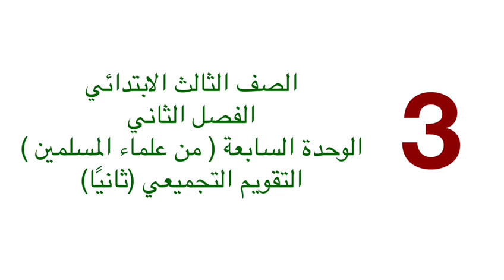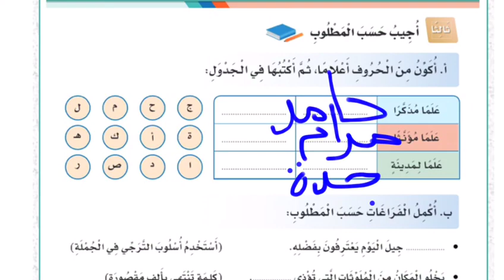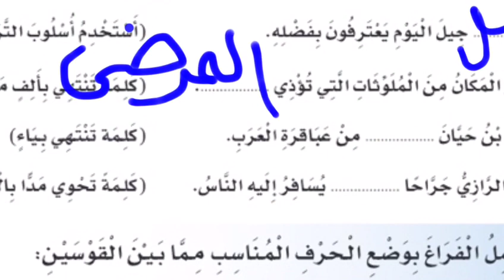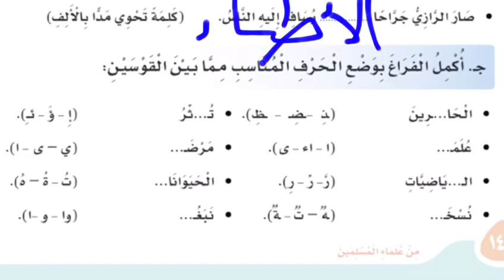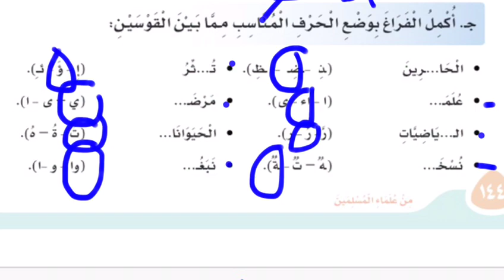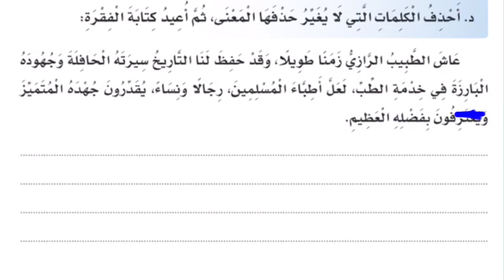الصف الثالث الابتدائي: مادة لغتي: التقويم التجميعي ٣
الوحدة السابعة (من علماء المسلمين) : منهج التعليم العام